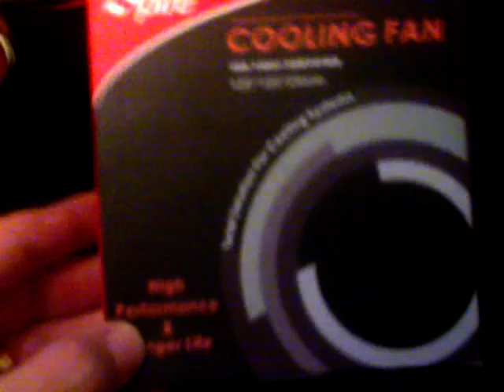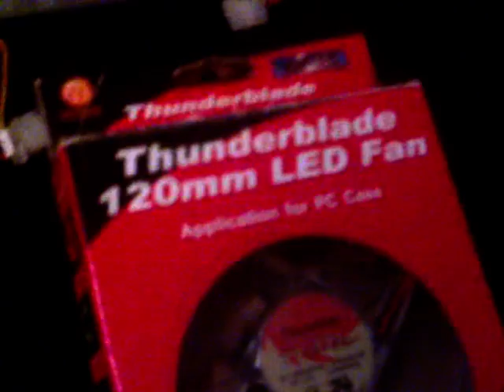Xilence 120mm Blue LED Fan - Benchtest and Review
Another old video I made and a follow up to the 92mm fan benchtest. This is a great fan which cools well and is not too loud.